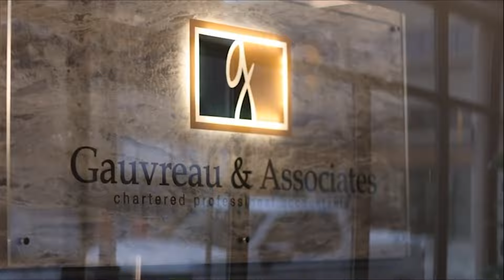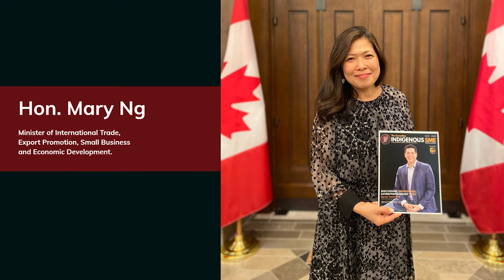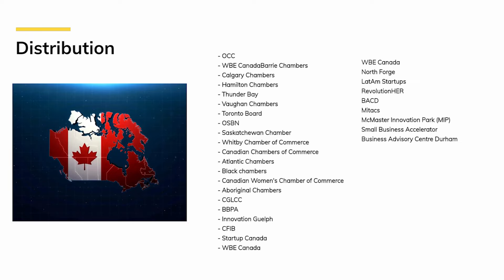Entrepreneurial Resilience Series - In Conversation with Gary Bennett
In today’s episode, we will spend time with Gary Bennett, the award-winning founder of GAB Law Firm, specializing in HR Law and Advisory. Generally you would think of an HR Lawyer as one who represents the employee in a difficult separation but what about the employer – what about you are a small or medium size business? Well lets get into todays episode with Gary Bennett founder of GAB Law Firm. Lets go!

Gary Bennett‘s labour law practice in Mississauga is unique. Gary represents a mixture of unionized employers, unions, and employee associations. In the area of labour law, many lawyers commit themselves to one side or the other, representing only one type of clients, either the union or the employer. This way of practice puts the lawyer at risk of developing tunnel vision, limiting their ability to see the overall picture in the arguments in which they are involved.